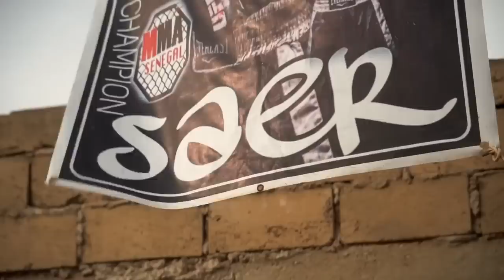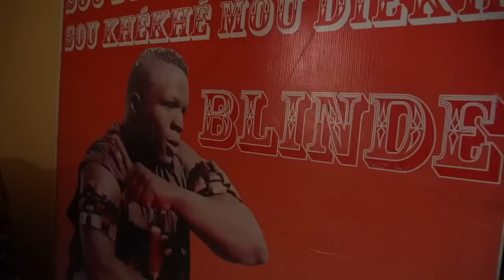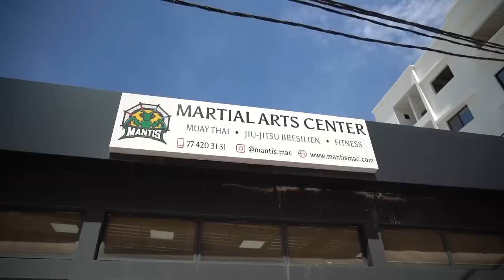La Folie du MMA au Sénégal - Documentaire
Je me suis rendue au Sénégal, pays de la terranga, mais surtout un pays de grands lutteurs, pour comprendre ce qui freine l'émergence du MMA, malgré le haut potentiel de ce pays... J'y ai rencontré Saer Nane, le combattant au grand coeur, mais aussi un lutteur sensationnel qu'on surnomme "Blindé". Nous avons suivis ce dernier dans sa reconversion en MMA, et le moins qu'on puisse dire c'est qu'il détonne...

Production : Esperanza
Journaliste : Lucie Bertaud
Réalisateur : Antoine Dezert
Diffusion : Canal + Afrique (Emission EnQuête d'Afrique)

Si tu aimes, ajoute un pouce et un ptit com, ça donne de la force :-)